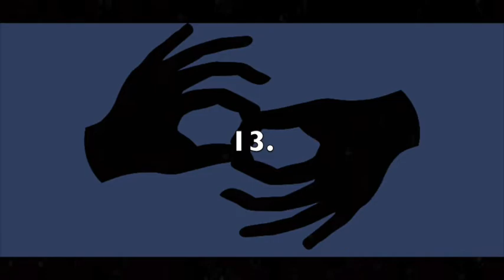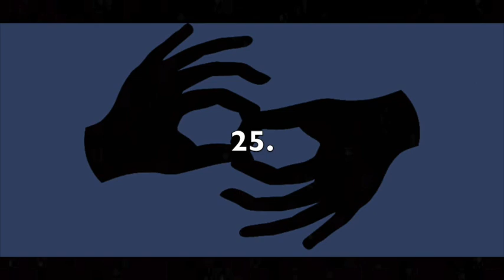Receptive Fingerspelling (ASL) - First Names 2 - Right Hand - Front - 150 LPM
This video is intended for receptive fingerspelling practice in ASL. The theme is "FIRST NAMES." There are 25 in total. The signer is right-handed. The view is front-facing. The speed is 150 letters per minute. To increase or decrease the difficulty level, you can adjust the speed by clicking the settings wheel in the lower right corner of the video. I recommend pausing the video between each item and writing, or typing, your answers to verify accuracy in spelling. Answers are below.

1. Leo
2. Matthew
3. Christopher
4. Sarah
5. Thomas
6. Amelia
7. Anna
8. Everly
9. Jeremiah
10. Harper
11. Scarlett
12. Nova
13. Adrian
14. Kaylee
15. Jack
16. Aubrey
17. Owen
18. Willow
19. Lincoln
20. Hudson
21. Avery
22. Connor
23. Julia
24. Ariana
25. Bella